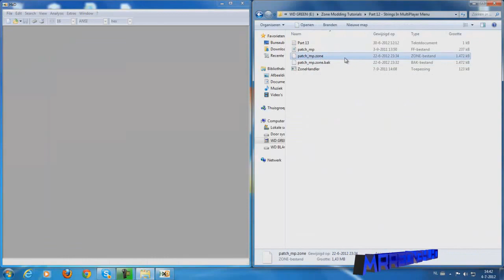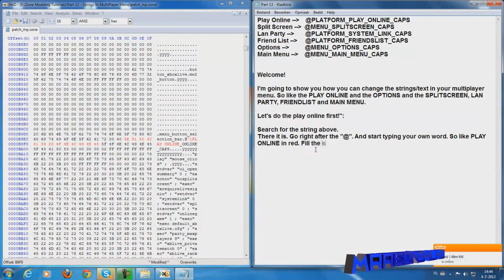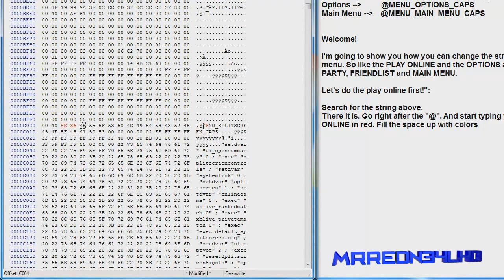Zone Editing Tutorial Part 12 - Changing Strings/Text In The Multiplayer Menu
Hey guys,

I'm doing tutorials on zone modding. This is part 12.
A lot of you are asking me how to do it, or if I can do it.
So I'm releasing tutorials for you now. MW2 is getting old now.

In this tutorial:
I'm going to show you: How you can change the strings in the multiplayer menu. So like the PLAY ONLINE and stuff.

Thanks.

Bye.

// Tutorial Text //
Play Online --    @PLATFORM_PLAY_ONLINE_CAPS
Split Screen --   @MENU_SPLITSCREEN_CAPS
Lan Party --       @PLATFORM_SYSTEM_LINK_CAPS
Friend List --      @PLATFORM_FRIENDSLIST_CAPS
Options --          @MENU_OPTIONS_CAPS
Main Menu --     @MENU_MAIN_MENU_CAPS